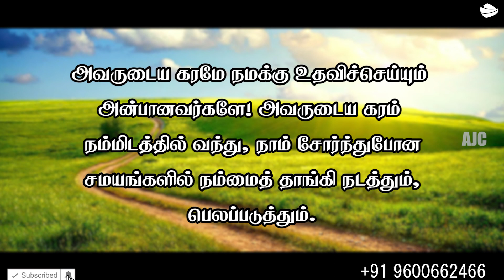ARK OF JESUS CHRIST (OCTOBER 07 PROMISE WORD)